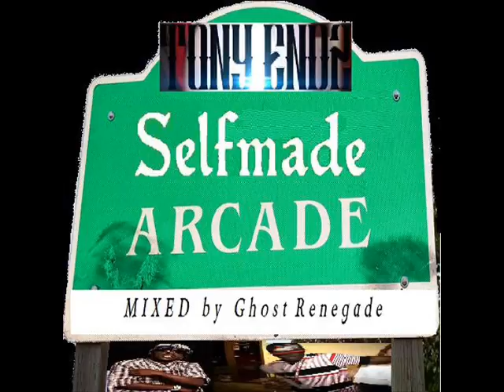Tony Endz ft. Ghost Rene' - Started With A Bottle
13 Tony Endz ft  Ghost Renegade - Started With A Bottle Freestyle YOUTUBE
Mixed by Ghost Renegade
Selfmade Arcade MIXTAPE JUNE 2015